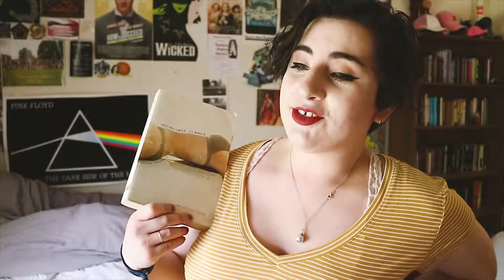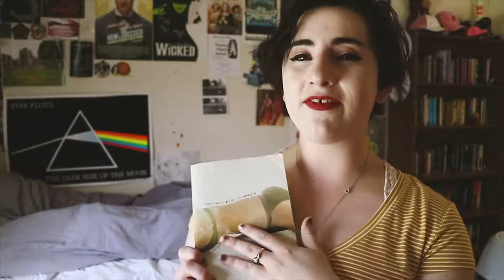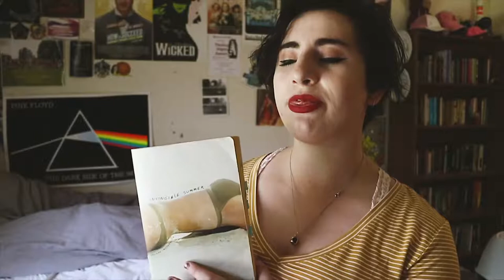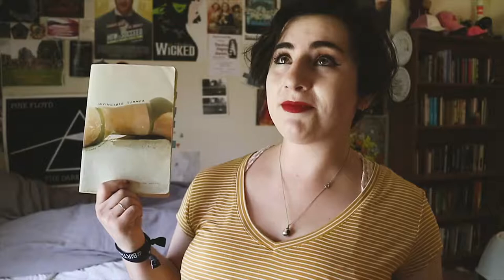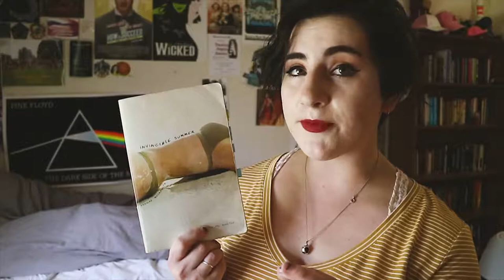Invincible Summer | Queer Book Review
LISTEN TO MY PODCAST ABOUT THE L WORD WITH AUTHOR HANNAH MOSKOWITZ